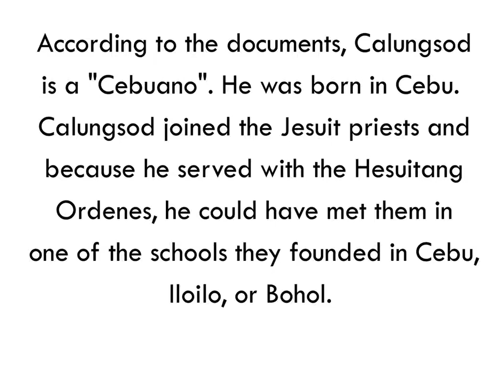The Annunciation and St Pedro CalungsodReport in CLE